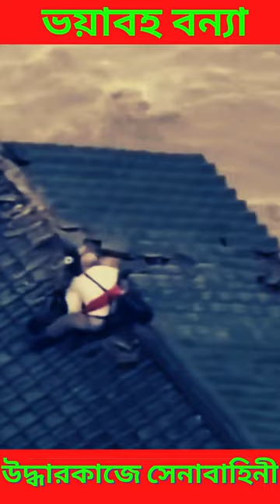ভয়াবহ বন্যা উদ্ধারকাজে ভারতীয় সেনাবাহিনী I Indian Army in flood rescue operation I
immediate success
success
অনুপ্রেরনার গপ্ল
অনুপ্রেরনা
successful in life
motivation
motivational video
inspiration
inspirational video
bengali motivation
oxygen motivation
মোটিভেশন ভিডিও
মোটিভেশনাল ভিডিও
অনুপ্রেরণা মূলক ভিডিও